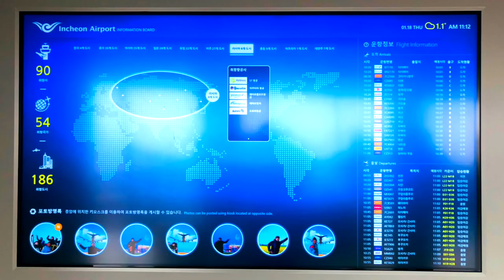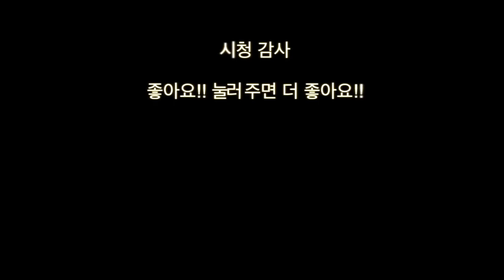[투어] 너무도 아쉬운 구독자 투어 영종도 을왕리 왕산 해수욕장 feat.돈까스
오랜만에 평일투어가능한 몇 구독자분들과 함께 떠난 영종도 배타기 투어
을왕리 왕산, 선녀바위등을 거쳐 을왕리 해안도로를 쭈욱 달렷네요